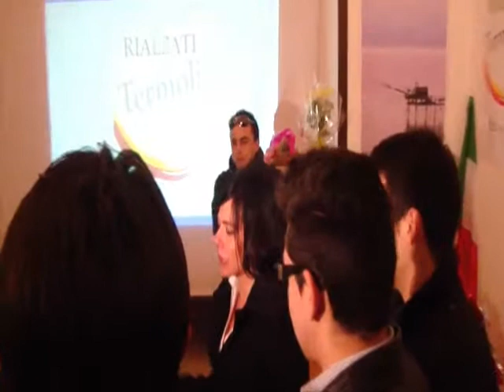Inaugurazione Punto Govani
Remo Di Giandomenico inaugura il punto Giovani a Termoli